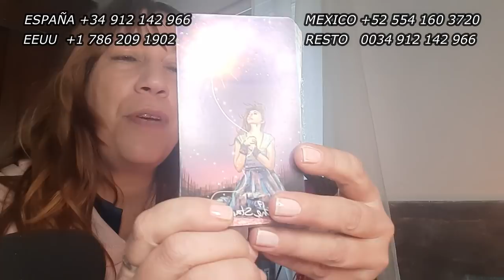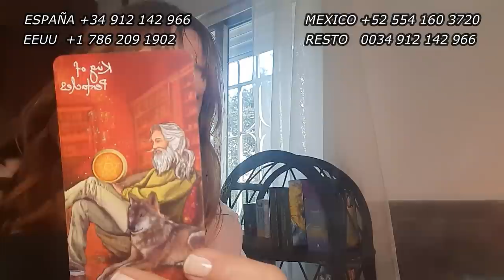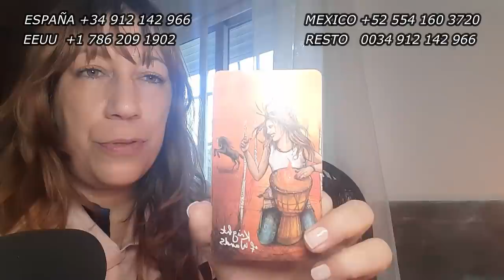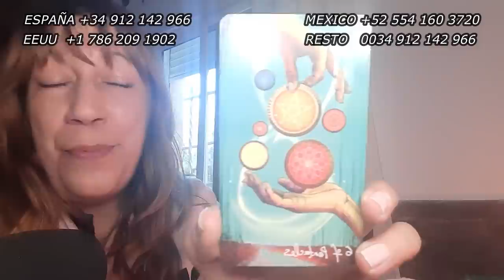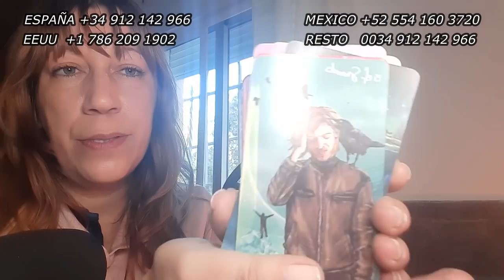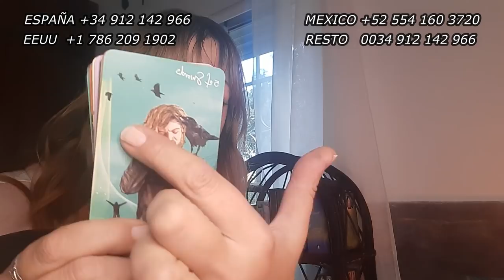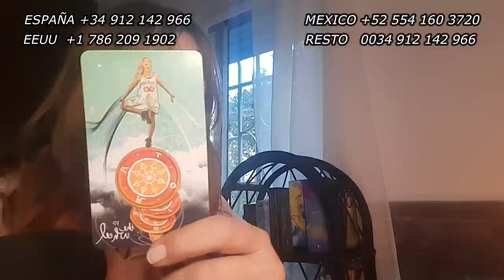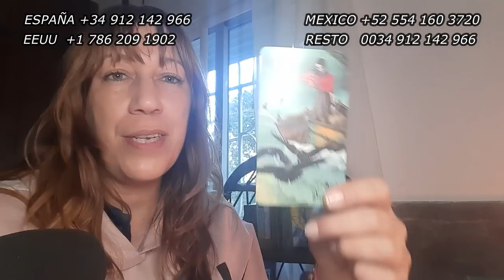GEMINIS ESTA PERSONA ESTÁ PASANDO UNA NOCHE OSCURA